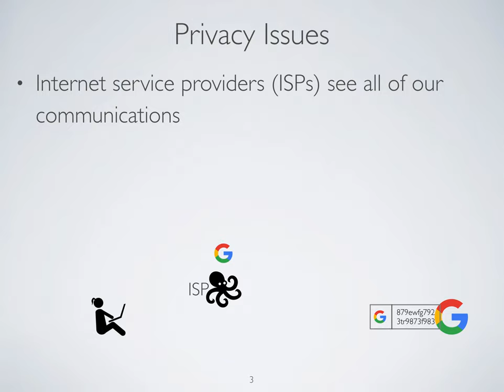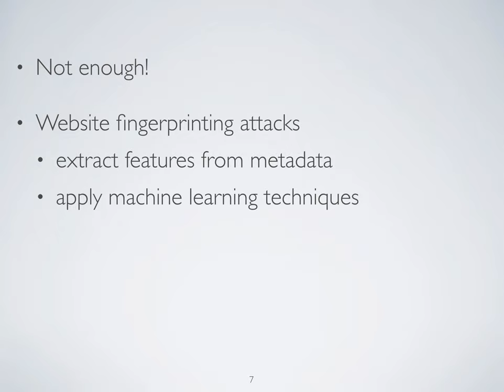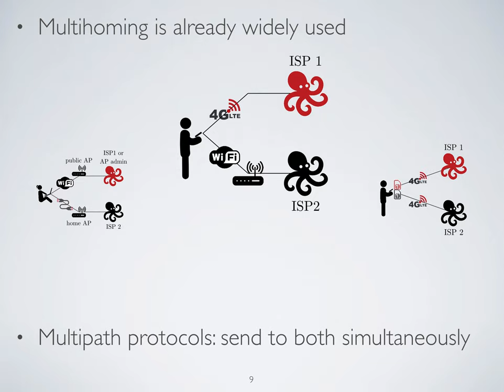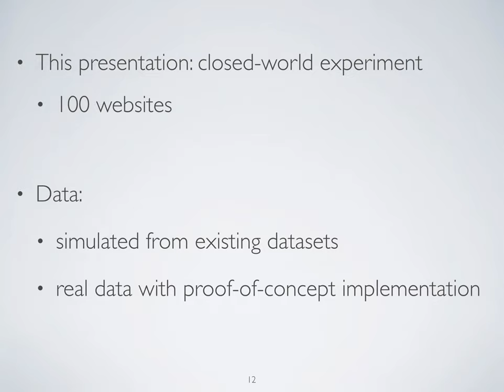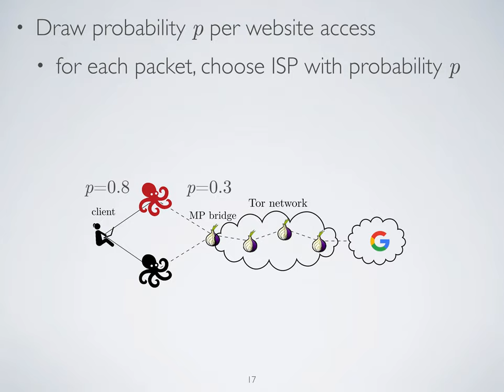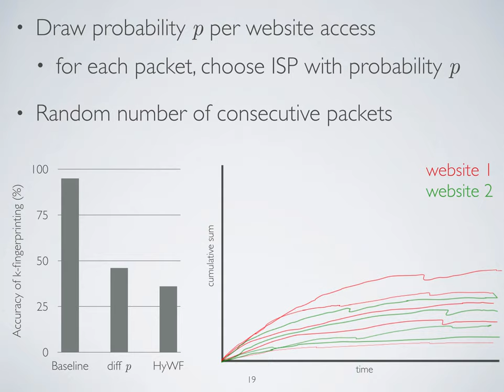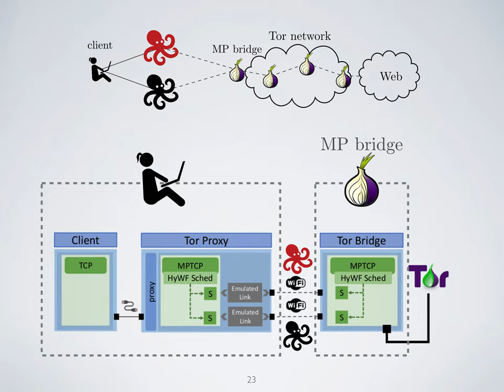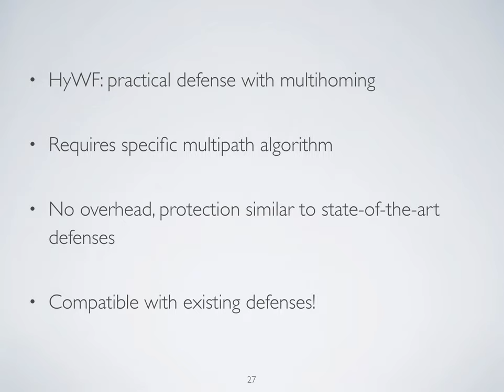Protecting against Website Fingerprinting with Multihoming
Sébastien Henri (Cisco Meraki),
Gines Garcia-Aviles (University Carlos III of Madrid, Spain),
Pablo Serrano (University Carlos III of Madrid, Spain),
Albert Banchs (IMDEA Networks Institute and University Carlos III of Madrid, Spain),
Patrick Thiran (EPFL, Switzerland)